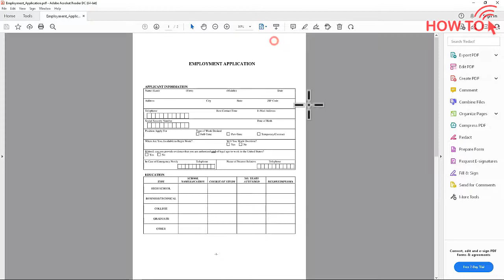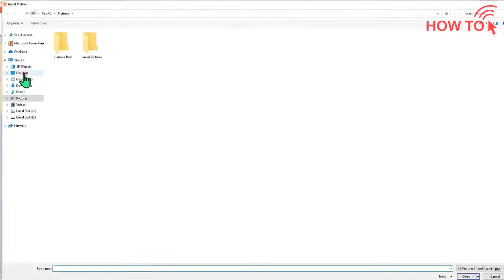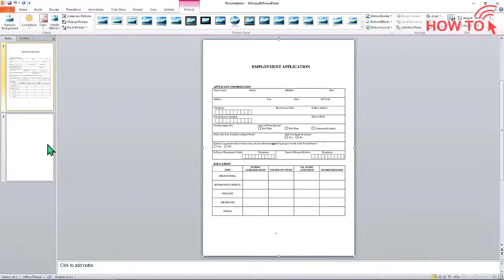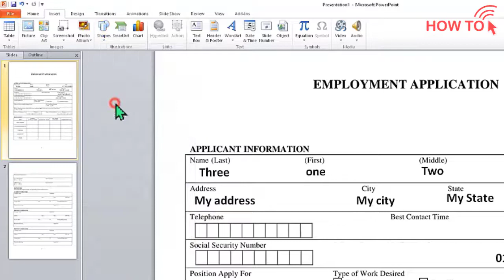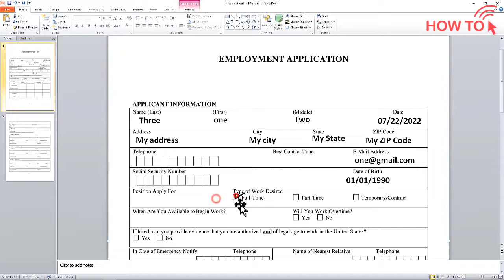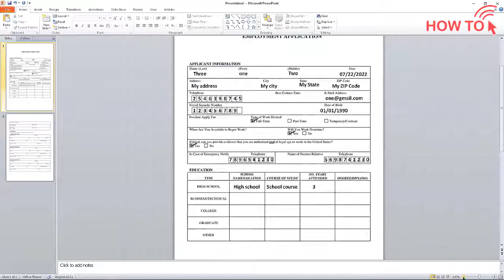how to Edit PDF files Using PowerPoint : Step-by-Step Guide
Got uneditable PDFs? Learn how to modify uneditable PDF files with this easy tutorial! We'll cover the steps to convert PDF to PNG for editing, a simple method to edit a PDF using PowerPoint.
Discover how to add text to a PDF using PowerPoint and how to add checkmarks to a PDF in PowerPoint. If you need to fill in cells in PDF using PowerPoint, we've got you covered.
We'll also show you how to change slide size to A4 in PowerPoint and how to insert images into PowerPoint slides. Learn how to create editable PDFs from uneditable files with ease.
Locked PDFs? No problem! Find out how to fill out a PDF form using PowerPoint and how to insert images into a PDF using PowerPoint. Plus, learn how to add text boxes to a PDF using PowerPoint.
Need to create a checkmark in PowerPoint for PDF editing? We'll show you how! We'll also cover how to adjust text spacing in PowerPoint for PDF forms and how to convert a PowerPoint presentation to a PDF document.
Looking to edit a non-editable PDF file for free? This video is your solution! We'll guide you through how to change the layout and size of slides in PowerPoint and how to add and arrange images in PowerPoint slides for PDF editing.
We'll also cover how to copy and paste text boxes in PowerPoint for PDF forms and how to create and use custom shapes in PowerPoint for PDF editing. Finally, we'll show you how to save a PowerPoint file as a high-quality PDF.
Looking for alternative ways to edit a PDF when Adobe Reader doesn't allow it? We've got a step-by-step guide to edit a PDF using PowerPoint! We'll also teach you how to prepare a PowerPoint presentation for PDF editing and how to insert and format text in PowerPoint to match a PDF's layout.
We'll also cover how to add and customize checkmarks in PowerPoint for PDF forms and how to format text in PowerPoint to fit the fields in a PDF form. And finally, we'll show you how to save a PowerPoint presentation as a PDF for distribution.
Need to edit a PDF document using Microsoft PowerPoint? This video is for you! We'll show you how to use PowerPoint to modify a non-editable PDF file and how to configure PowerPoint slides for PDF editing purposes.
We'll also cover how to insert and format text boxes in PowerPoint to edit a PDF and how to create and insert a checkmark in PowerPoint for PDF editing. Finally, we'll show you how to adjust text spacing in PowerPoint to fit PDF form fields and how to save a PowerPoint presentation as a PDF for printing or sharing.
Wondering how to edit a PDF file when you can't modify it in Adobe Reader? We've got a detailed tutorial on editing a PDF using PowerPoint! We'll also teach you how to prepare PowerPoint slides for editing a PDF document and how to add and customize text in PowerPoint for PDF editing.
We'll also cover how to create and use custom shapes as checkmarks in PowerPoint for PDF forms and how to format text in PowerPoint to fit the fields in a PDF form. And finally, we'll show you how to save a PowerPoint presentation as a PDF for distribution.